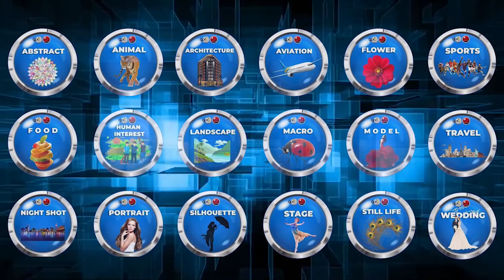Gallery Photography Indonesia - Photo Of The Day August 2021 - Group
Congratulations!!!
Photo Of The Day August 2021 Gallery Photography Indonesia